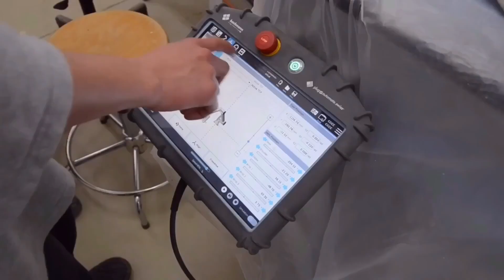Топові інновації! Як сучасні будівельні технології рятують планету від забруднення?!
Привіт, друже! Якщо ти читаєш цей опис, то, напевно, у твоїх мріях вже з’явилася нова будівля, яка чекає, поки ти її побудуєш. Але чому б не дізнатися більше про інноваційні технології, які зроблять цей процес легшим і цікавішим? Ми розкриємо всі секрети, щоб ти став справжнім будівельним віртуозом! Сьогодні ми з тобою зануримося у світ сучасних будівельних технологій і новинок, які просто вражають! Якщо ти думав, що будівництво — це тільки цегла і бетон, то ми готові тебе здивувати!
Перша з наших зірок — Titan Applicators. Замість старих добрих покрівельних ПВХ-мембран тепер використовують напилювану піну! Уявляєш? Ця піна не лише легка, але й має неймовірний коефіцієнт опору теплопередачі — аж 7! Для порівняння, цегляна стіна з утеплювачем має лише 2,5. А ще піна не просідає, бореться з грибком та цвіллю і заважає комахам потрапити в твій дім. Не відчуваєш протягів і не чуєш шуму — що ще потрібно для комфортного життя?
А тепер поговоримо про Naue Bentofix. Ці чудові мати використовуються для ізоляції від води та газів. Вони складаються з кількох шарів геотекстилю і бентонітового порошку. Уяви собі, як будівельники перетворюють старі звалища на парки, використовуючи ці мати! Це екологічно і корисно.
Наступний наш герой — Parthenon OSD. Хочеш захистити свій дім від дощової води і думаєш як зробити дренаж біля будинку? Ця система для збору дощової води може вміщати до 8 мільйонів літрів! Уяви, за один день будівельники можуть встановити цю систему, а потім засипати її землею. І, так, по ній можуть їздити вантажівки. Хто б міг подумати, що такий «Парфенон» можна зібрати так швидко?
Не забудемо про Profili Cobra. Це нові гнучкі профілі для гіпсокартонових стель. Тепер один майстер може зробити все сам, просто надавши профілю необхідну форму. Хіба це не круто? З ними можна створювати арки та куполи без зайвих проблем.
Набрид шум від дороги, думаєш про яку звукоізоляцію встановити? Noyeks Acoustic Panels допоможуть зменшити рівень шуму на 50%! Це прості у монтажі панелі, які виготовлені з матеріалів, які легко піддаються обробці. Уяви, як легко можна їх встановити, навіть якщо в тебе є вимикачі чи розетки на стіні!
Ще одна цікава ідея — Earth2Earth. Як не дивно, але відходи з будівництв можуть спровокувати глобальне потепління, і стати  проблемою для планети. Тому команда студентів винайшла 3D-принтер для створення опалубки з землі. Це не просто круто, а ще й екологічно!
А що з PebbleLock? Це чудовий спосіб освіжити старі дороги і стоянки, використовуючи килимки з переробленого пластику. І найкраще — їх легко укладати навіть без допомоги професіоналів!
Завершимо нашу розмову з KEWAZO LIFTBOT. Цей робопідйомник піднімає вантажі до 6 тонн зі швидкістю 42 м/хв, а монтується всього за півгодини! Технології стають дедалі цікавішими, чи не так?
І на останок — Bullfrog Trac II. Цей пристрій допомагає вирівнювати бетон, створюючи гладку поверхню без зайвих зусиль. Його зручно використовувати, і для цього потрібно всього двоє людей! Зробити стяжку своїми руками стало набагато простіше.
Ну що, сподіваюся, ти був так само зацікавлений, як і я, дізнаючись про ці інновації! Залишай свої коментарі — що сподобалося найбільше? Чи є ще щось, що ти хочеш дізнатися? До зустрічі!
Зміст:
00:14 Постелити ПВХ-мембрану чи зекономи і замінити її на піну?
01:09 Будівельні мати для захисту ділянки від води, газів та випаровувань
01:59 Зберігання дощової води, дренаж для дому
02:53 Стелі з гіпсокартону, як покрутити гіпсокартон своїми руками
03:42 Звукоізоляція у будинку, акустичні панелі - рішення
04:32 3D друк у будівництві, друкована опалубка
05:22 Доріжки біля будинку, ландшафтний дизайн
06:12 Замовити підйомник, безпечний підйом будівельних матеріалів
07:14 Як зробити рівну стяжку, вирівнювання бетону